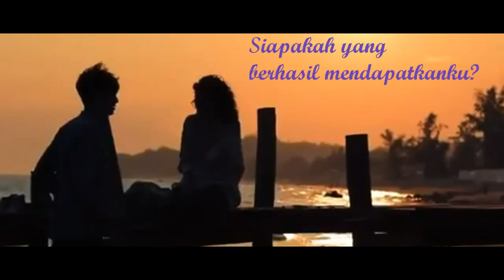'FLASHBACK' Official Trailer [ Lai Kuanlin × Jeon Somi ]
Song : Yoon Jisung - In The Rain ( Instrumental )